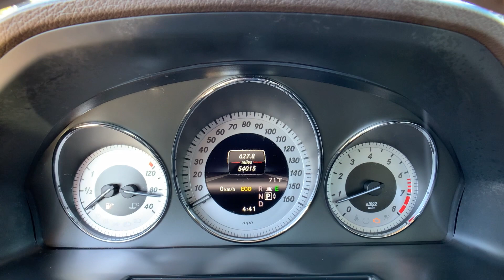The Automotive Company - 2013 Mercedes GLK 350 4MATIC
(Stock # 12755)
This is a walk-around and walk-through of a 2013 Mercedes GLK 350 4MATIC with:
3.5L V6 DOHC 24V Engine
7 Speed Automatic
Leather
Navigation
Sunroof
AWD